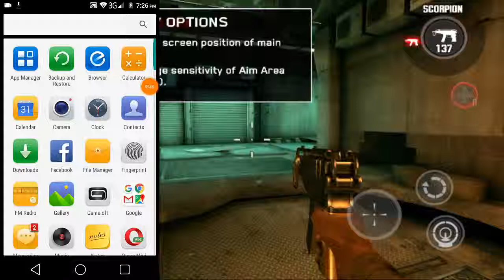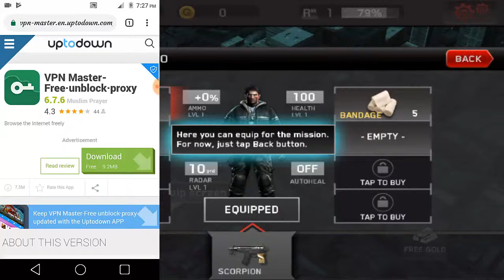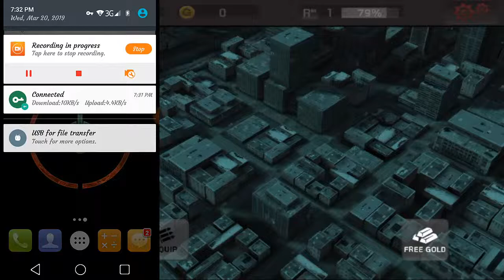best vpn for android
Assalamualaikum Dosto.
Kia Hal hia ap ka
Aur ager ap ko Kasi bhe animal,Bird ka bara ma kuch phucha chata hia to ap comment ker sakta hia
mujy mera Facebook Page per message ker sakta hia.
aur ager mujy Follow ker na chta hia to instagram,twitter aur Facebook per ker sakta hia
Follow me & channel (click ??Links??)